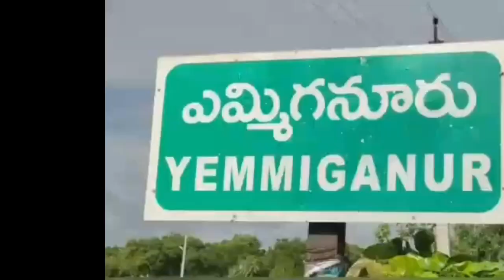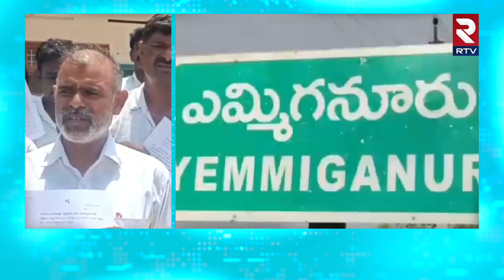Kurnool School Construction News: ఇటువంటి ప్రాంతంలో పాఠశాల నిర్మాణమా | RTV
Kurnool School Construction News: ఇటువంటి ప్రాంతంలో పాఠశాల నిర్మాణం నిర్మాణమా | RTV